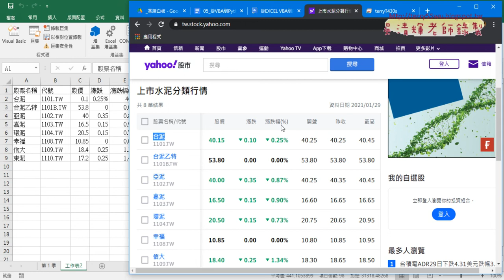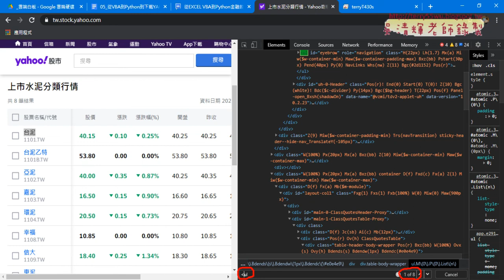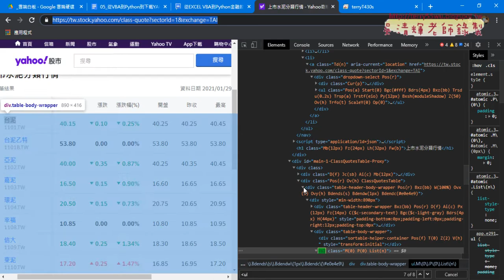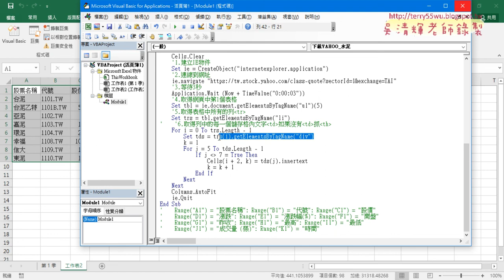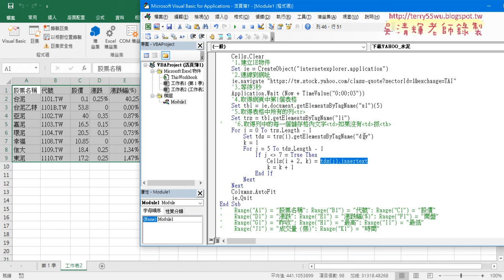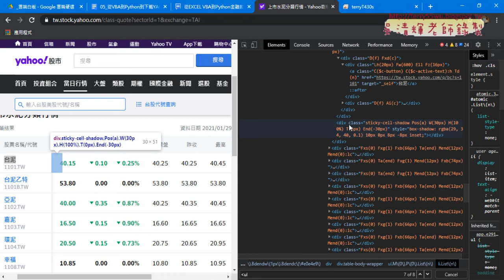02 用IE物件下載YAHOO股市說明